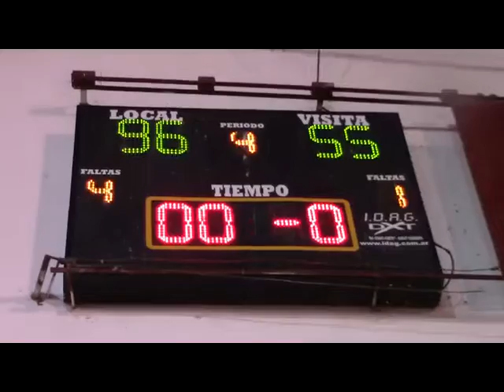Play Off semifinales partidos de ida